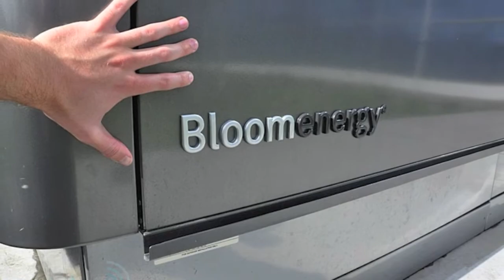Work@Google: Green Carrots, Pogo Sticks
How is Google encouraging Googlers to be green, on and off campus? Biodiesel buses, Google bikes...pogo sticks? Parag Chokshi explains the incentives Googlers get if they walk, or pogo stick to work...
This interview was recorded at the Googleplex in Mountain View on July 8, 2011
Read transcripts, see photos and check out other exclusive interviews with Tom Friedman, Paul Krugman and Vinod Khosla and join the conversation at